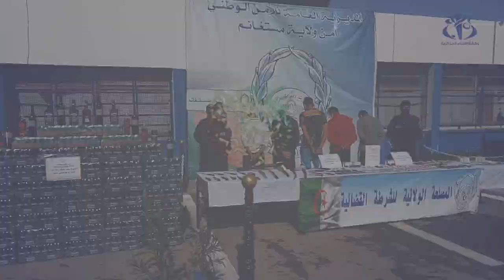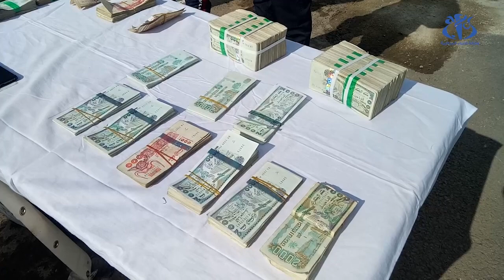مستغانم: الإطاحة بعصابة مختصة في ترويج المخدرات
مستغانم(وأج) - تمكنت مصالح الأمن من الإطاحة بشبكة مختصة في ترويج المخدرات والمؤثرات العقلية، ومبالغ مالية بالإضافة إلى أسلحة البيضاء.